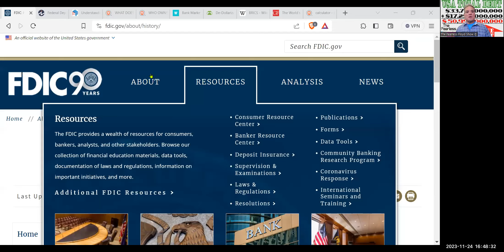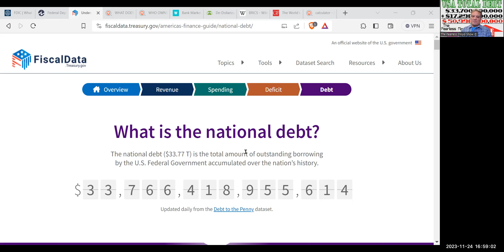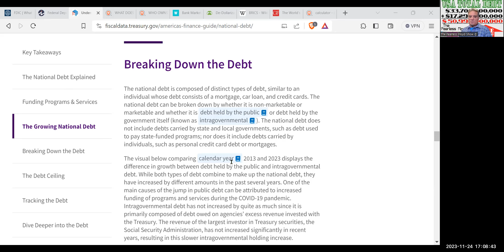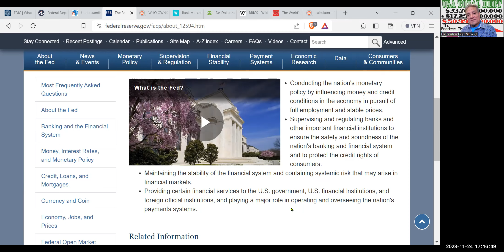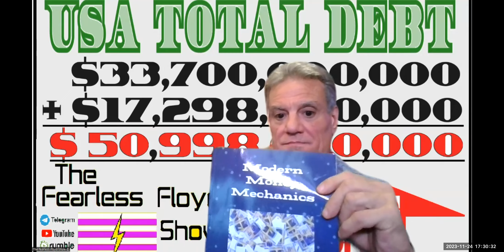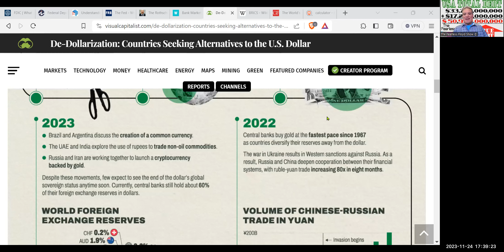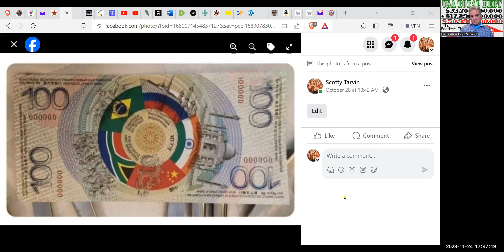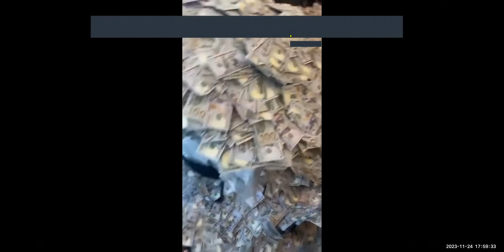IS YOUR BANK ACCOUNT SAFE?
Take a ride . . . with Fearless in a deep dive into the true “Debt” of the United States of America (USA), which is greater than 51 Trillion US Dollars as proven by United States governmental and Federal Reserve Bank’s information. The Banking “system” in the United States is bankrupt and in default . . . millions will lose their deposits when the Banks eventually fail . . .

Profiled are the F.D.I.C., U.S. Treasury, Federal Reserve Bank, and the top 50 U.S. Banks . . .

GO SEE MY HOLIDAY SPECIALS @ TheFearlessFloydShow.com/store

Ann LeFlore – on Trusts: How to Create and Operate a Revocable, Irrevocable and Foreign Trusts in the 2-Volume 2nd Edition with over 569-pages for $259 and an eBook PDF for $249 all at:
TheFearlessFloydShow.com/store

THE CAVEATS:
Fearless Floyd ©
The Fearless Floyd Show ©

EPISODE 0466